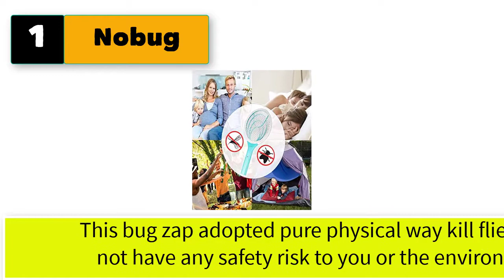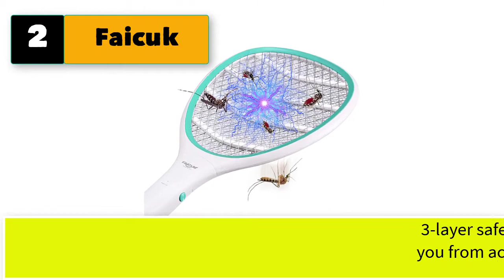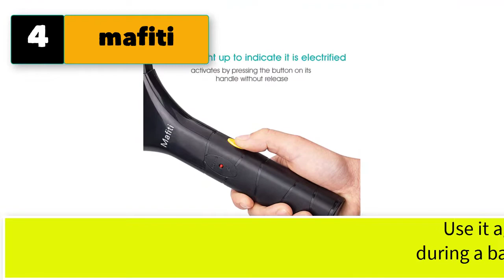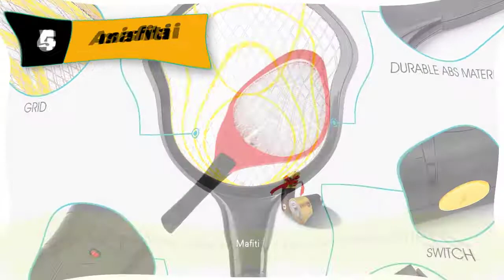Best Electric Fly Swatter Heavy Duty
Best 5 electric fly swatter heavy duty

1. Nobug Bug Zapper Electric Fly Swatter Handheld 3000volt Mosquito Fly Gnat Zapper Racket for Indoor and Outdoor Pest Control

2. Faicuk 2-Pack Handheld Bug Zapper Racket Electric Fly Swatter Mosquito Killer

3. ZAP IT! Bug Zapper Rechargeable Mosquito, Fly Killer and Bug Zapper Racket - 4,000 Volt - USB Charging, Super-Bright LED Light to Zap in The Dark - Safe to Touch (Mini, Red)

4. mafiti Electric Fly Swatter, Fly Killer Bug Zapper Racket for Indoor and Outdoor Pest Control, 2AA Batteries not Included

5. AsisNai Electric Fly Swatter Bug Zapper Mosquito Killer - 3000 Volt Zap Racket, Will Even Kill Cockroaches. Made from Durable Materials for Indoors and Outdoors. Red and Black - Incl. 2 Batteries